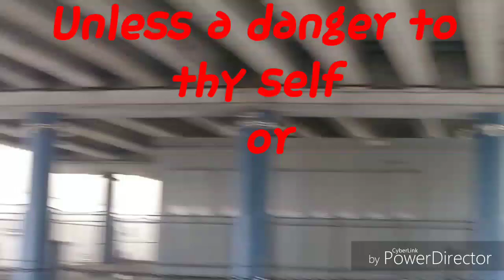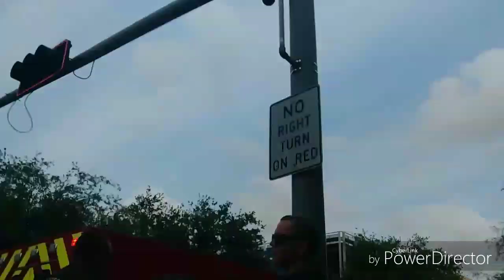Tyrannical Statist Bullying Bullies Alert!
Back up. Hidden Camra view.